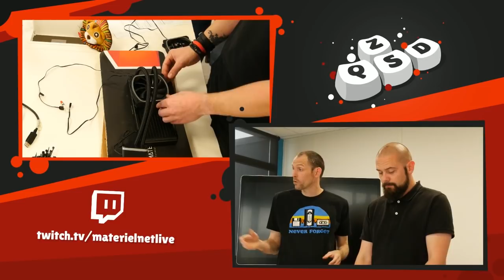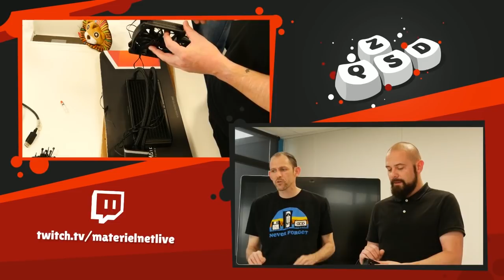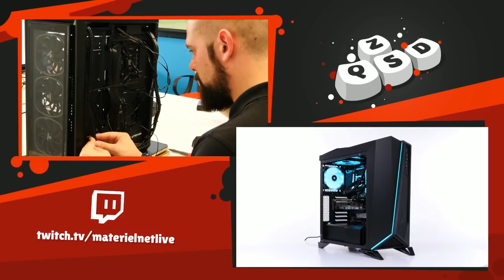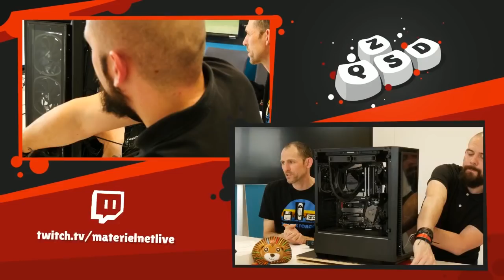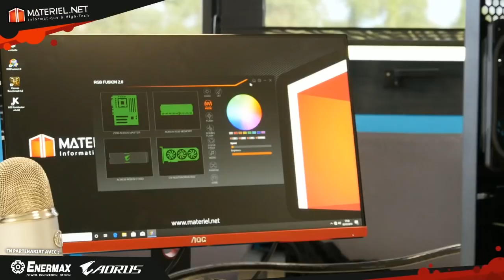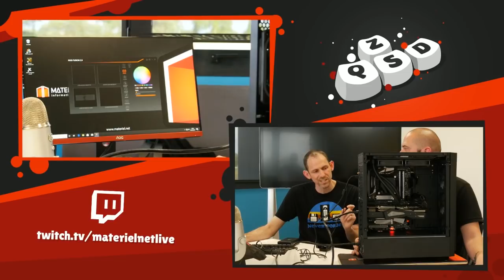PC Gamer RGB : Montage PC, astuces et bonnes pratiques | Materiel.net (2019)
Materiel.net monte un PC gamer RGB en live ! De la carte mère au connecteur RGB, découvrez pas à pas comment monter son PC gaming équipé entièrement de composants RGB.

Au sommaire :
0:23 - Le programme du live
0:56 - Le RGB, qu'est-ce que c'est ?
1:44 - A quoi sert le RGB ?
3:43 - La carte mère RGB Aorus
6:23 - Les barrettes de RAM Aorus
8:05 - Le SSD Aorus M.2 NVMe
10:52 - Comment placer la carte mère dans le boitier
16:13 - Découverte du hub RGB
17:07 - Installation du refroidissement
26:27 - La pâte thermique
28:16 - Branchement du waterblock
33:19 - Qu'est-ce qu'un connecteur RGB ?
37:32 - Le câble management d'une config RGB
49:20 - Montage de la carte graphique
56:39 - Allumage de la machine
57:55 - FAIL : Penser à brancher le connecteur RGB de la pompe du watercooling
59:31 - La délivrance ! Le connecteur RGB de la pompe est raccordée !
1:02:08 - La conclusion du live RGB